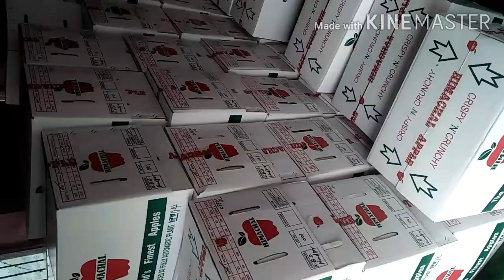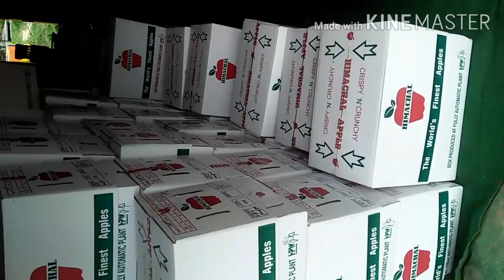Apple 🍎 picking time in jubbal himachal pardesh by jounsari boy's